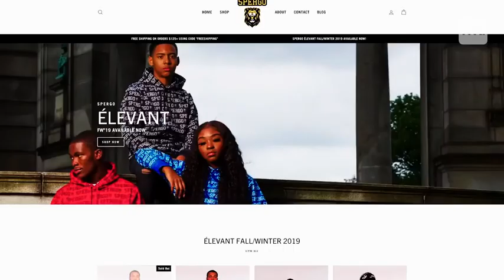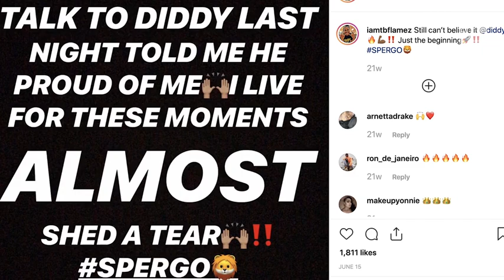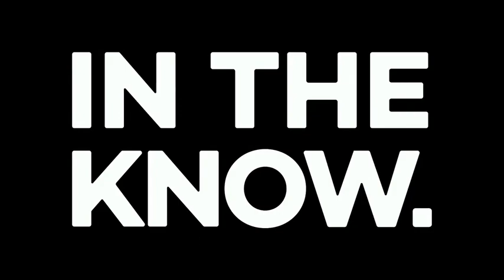Trey Brown - Verizon/AOL Presents: In the Know Next Gen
This 13-year-old fashion designer is on a mission to make his clothing line a household name.

At just 13-years-old, Trey Brown is a self-made entrepreneur and budding fashion designer. His clothing brand "SPERGO" has even been featured on billboards in Times Square.